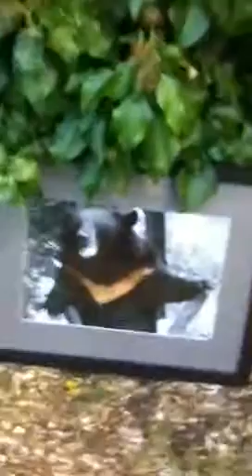Saving The Moon Bears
Molly Saunders talks about Animals Asia and the work to save the Moon Bears